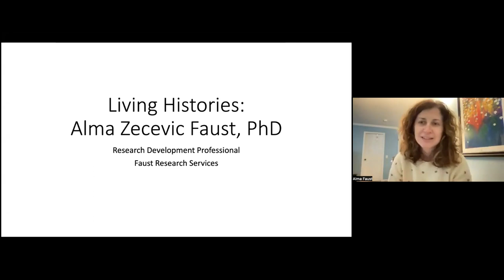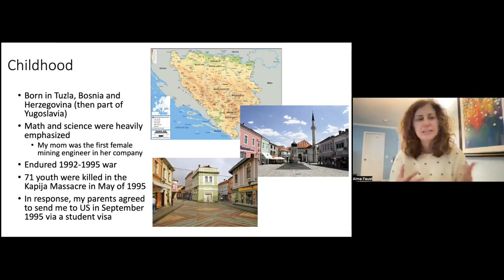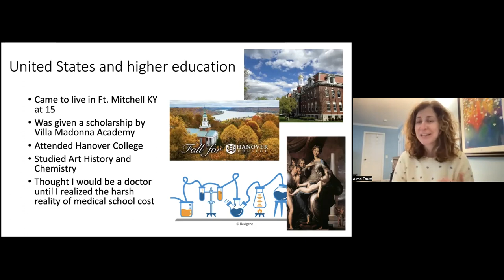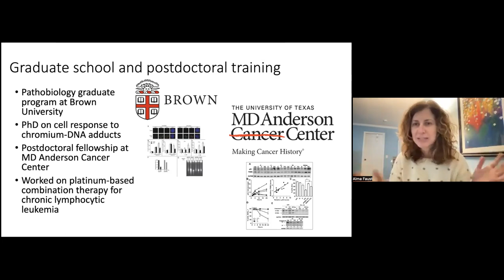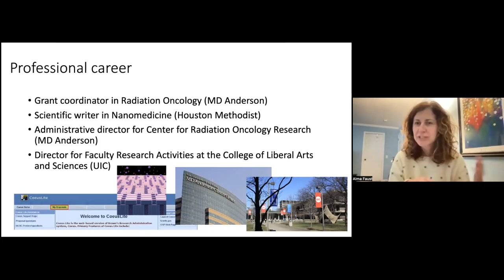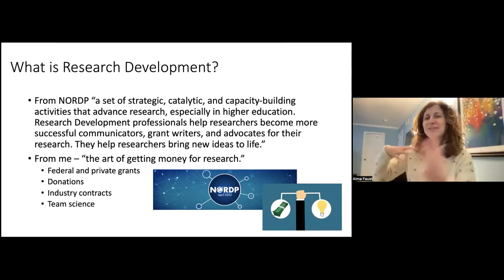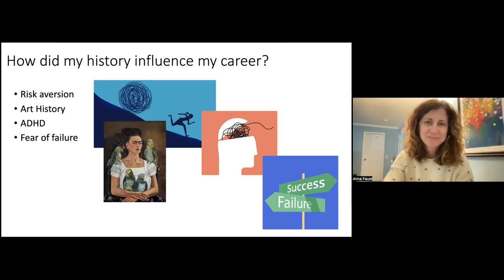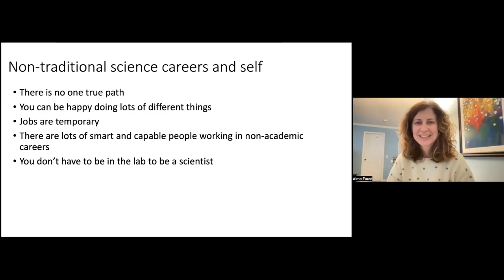"Living Histories". Alma Faust